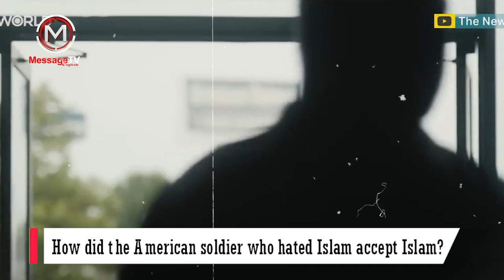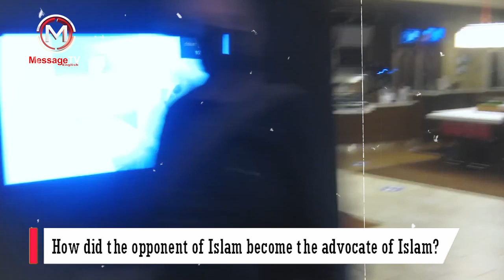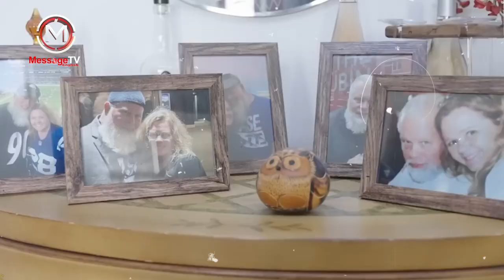How a man who planned to blow up a mosque became Muslim ! US Marine Richard Story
How did the American soldier who hated Islam accept Islam?
How did the opponent of Islam become the advocate of Islam?